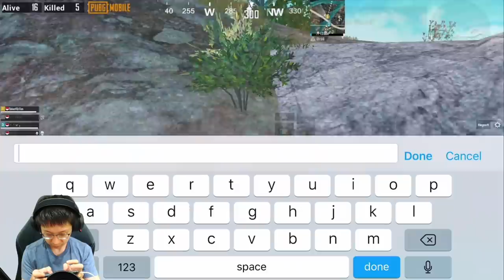AIMNYA EDAN! MUNCUL DIKIT SEKARAT! NICK ANEH2 GA JELAS! | PUBG MOBILE